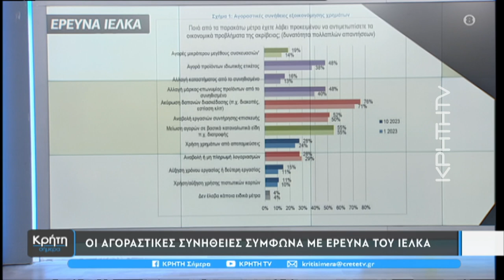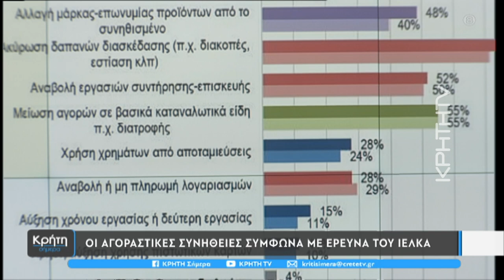Η ακρίβεια με τη γλώσσα των αριθμών